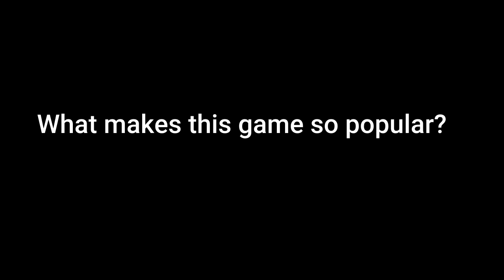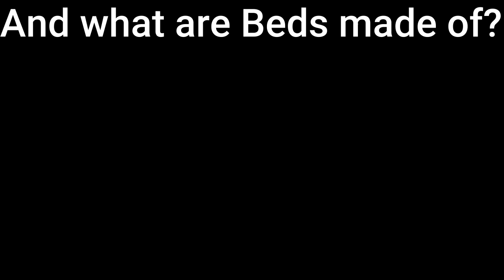I Turned Minecraft Steve into a Pokemon Trainer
Watch as we give the legendary Crafter, Steve his very own Pokémon team!

Today we dive into the unique personality, fighting style, and backstory to a fan favorite video game by the name of Steve.  Today we will select the perfect Pokémon to complement his skills as an expert miner. We'll analyze his strengths, weaknesses, and quirks to create a team that's tailor-made for him.

Each member of Steve's team will be introduced alongside an explain of how they can work together with Steve in order to create a winning strategy. You'll see how each Pokémon's moveset and abilities can help Steve in battles and make him an even more formidable opponent.

Whether you're a die-hard Minecraft stan or a seasoned Pokémon trainer, you won't want to miss this epic crossover. So come along with us as we explore the world of Pokémon and Minecraft.

Video Chapters

0:00 - Introduction
0:54 - Sheep in Minecraft
1:10 - Minecraft Chicken
1:24 - Minecraft Explosions
1:29 - Trusty Wolves
1:43 - Maxed out swords
1:59 - Elytra
2:24 - Conclusion

Note: some of this footage in this video is not mine, is all taken from their respective franchises and or people.